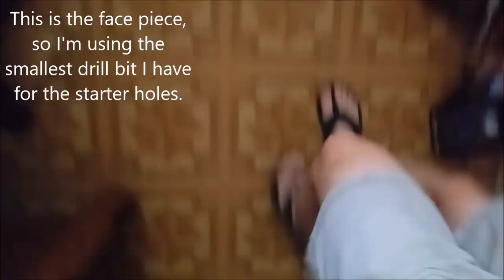Making Another Scroll Saw Box (with Bonus Mystery Unboxing!)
In which the viewers get a two-for-one.